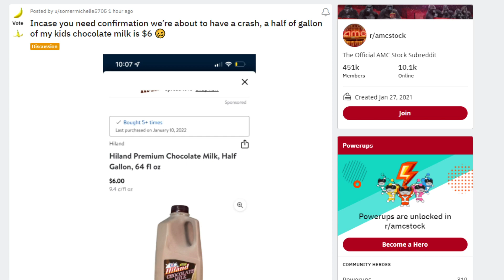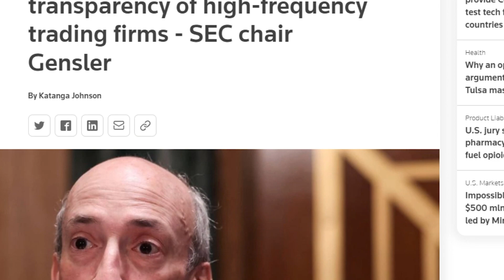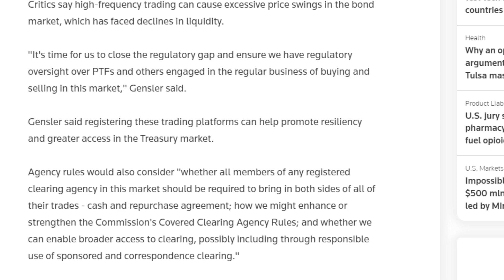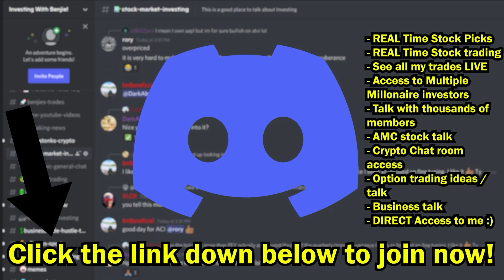AMC STOCK | MARKET CRASH INCOMING! MEANS THIS FOR AMC!